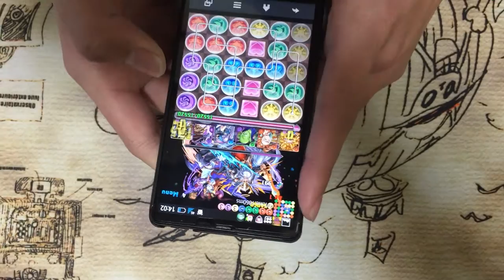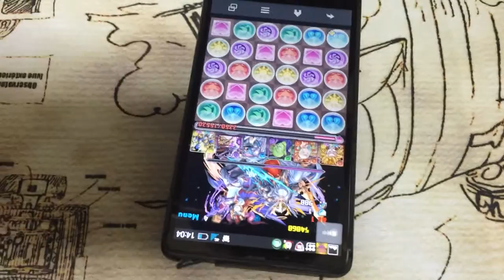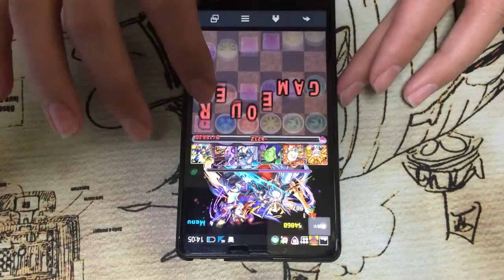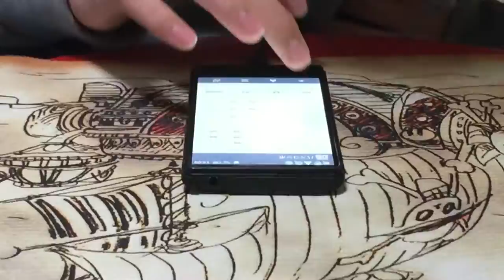大菌のゼウス＆ヘラ挑戦part3